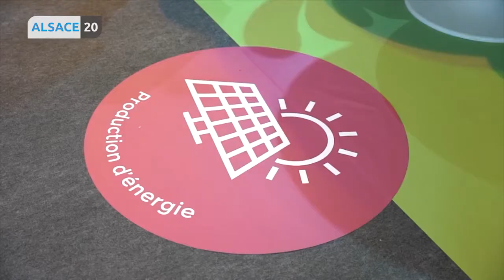Le Salon de l’Habitat à Strasbourg avec Denia Bahadir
L’invitée de la rédaction ce soir est Denia Bahadir. On parle du Salon de l’Habitat qui aura lieu ce week-end à Strasbourg, de vendredi à lundi : architecte, constructeurs, promoteurs, entreprises, déco’ intérieure et extérieure.